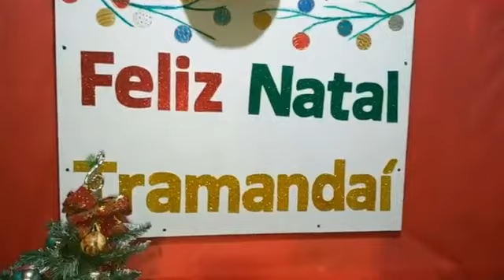NATAL MAR ONDAS DE LUZ EM TRAMANDAÍ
Neste sábado (7) foi a abertura oficial do Natal Ondas de Mar e Luz na Praça Leonel Pereira. Papai Noel deixa o seu recado para a comunidade local.